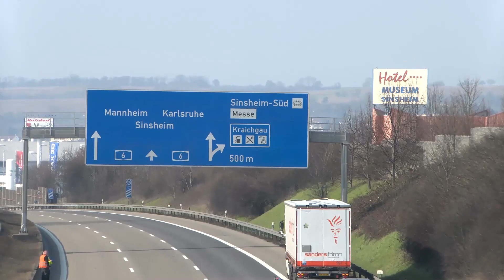Schwerer Verkehrsunfall mit mehreren Fahrzeugen auf der A6 bei Sinsheim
Sinsheim: Nach den Unfallermittlungen der Autobahnpolizei Walldorf sind fünf Fahrzeuge beteiligt. Ein PKW-Fahrer übersah demnach ein Stauende und fuhr auf einen Pkw auf. In der Folge des Zusammenstoßes wurden weiter ein Pkw und zwei Lkw beschädigt. Dabei wurden zwei Personen verletzt.